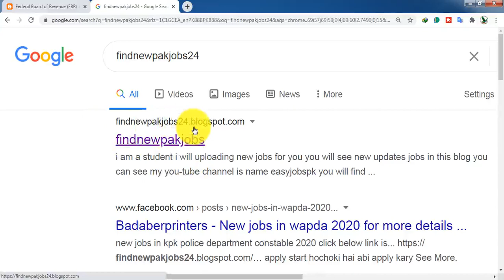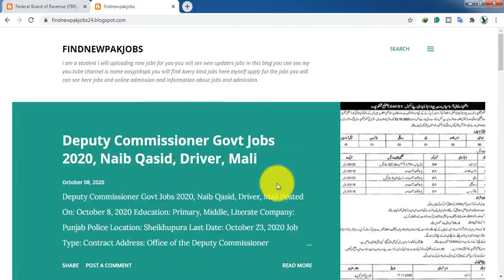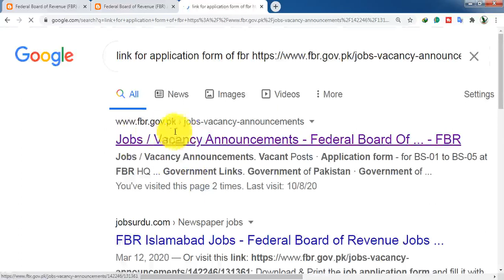Federal Board of Revenue FBR Jobs 2020, Sepoy, Naib Qasid NEW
FBR jobs
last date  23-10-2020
clike below link for application